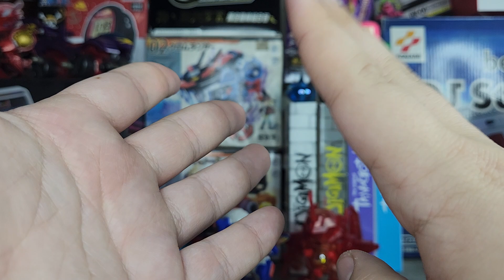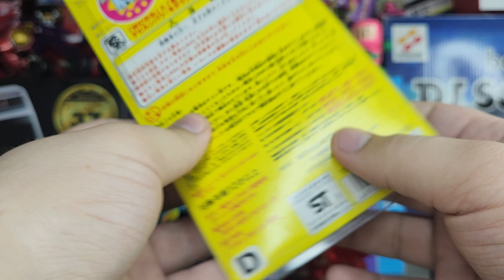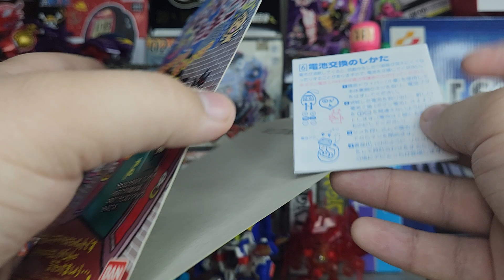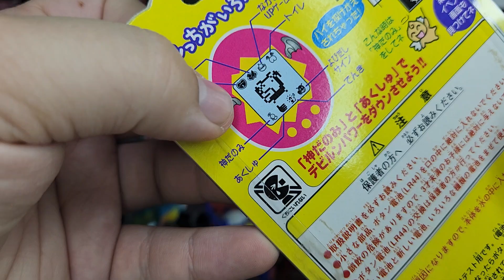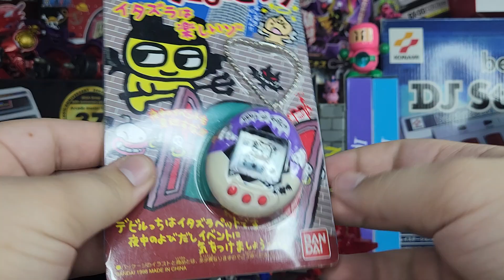Tamagotchi Bunch! Episode 9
MAIL DAY YAY!

If you want to check out the Texas Tamagotchi group then here is there information!